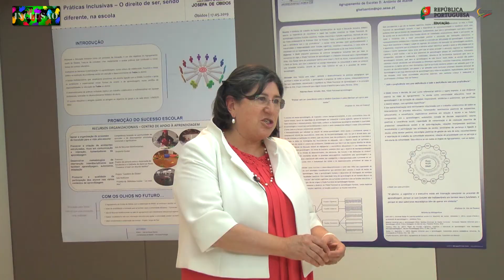Entrevista à Professora Ariana Cosme da Universidade do Porto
Entrevista concedida no âmbito do Seminário Educação Inclusiva , promovido pela DGE no dia 17 maio de 2019, em Lisboa.